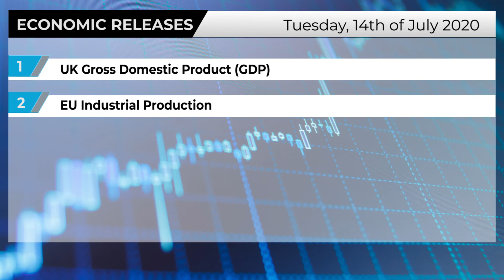Global markets 1% lower on California’s lockdown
Today's main headlines:

•US markets 1% lower on California’s lockdowns
•Asian markets 2% lower on US-China tensions
•WTI crude trades below $40 on demand worries
•Gold and Silver lower on stronger US dollar
•US dollar stronger across the board on safety demand